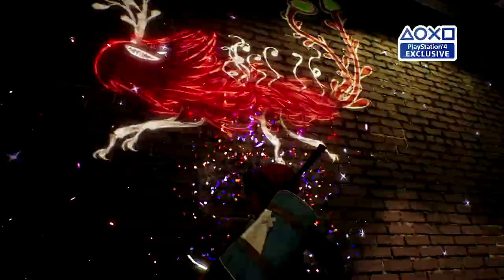Concrete Genie Interview | Bringing Your Imagination to Life | PS4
Concrete Genie is a third person adventure game coming to PS4 where you play a boy named Ash who can bring his paintings to life. Learn how PixelOpus decided on Concrete Genie as their next project, and how they’ve designed a gameplay system where anyone can become an artist.